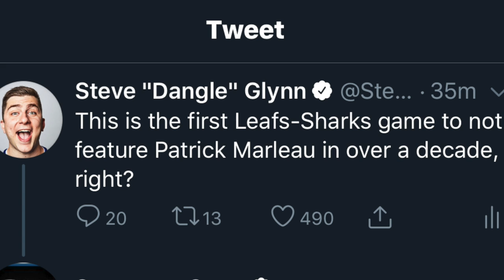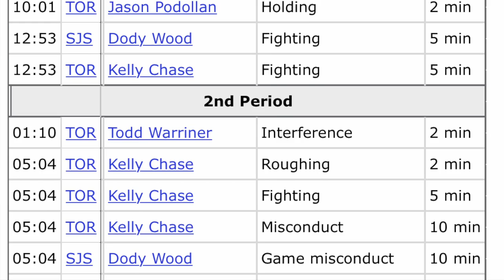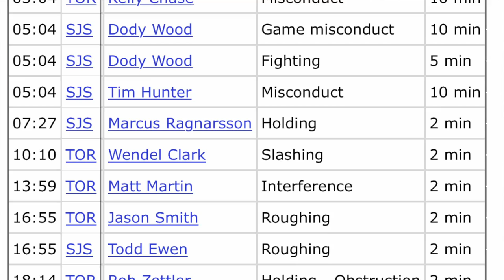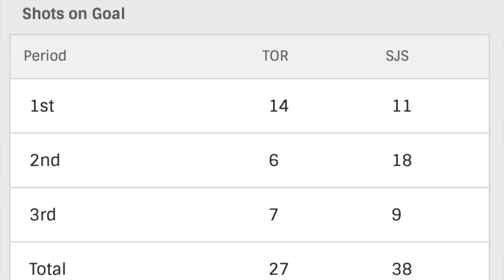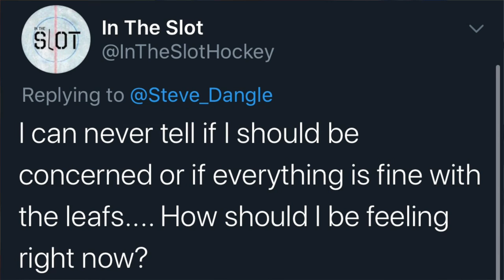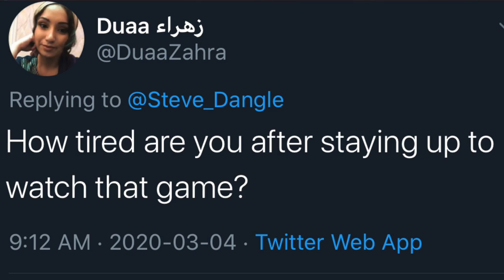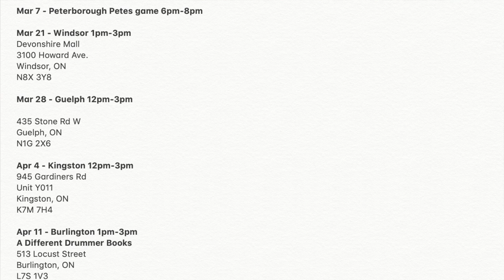LFR13 - Game 67 - Not Food - Tor 2, SJ 5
Mar 7 - Peterborough Petes game 6pm-8pm

Mar 21 - Windsor 1pm-3pm
Devonshire Mall
3100 Howard Ave.
Windsor, ON
N8X 3Y8

Mar 28 - Guelph 12pm-3pm

435 Stone Rd W
Guelph, ON
N1G 2X6

Apr 4 - Kingston 12pm-3pm
945 Gardiners Rd
Unit Y011
Kingston, ON
K7M 7H4

Apr 11 - Burlington 1pm-3pm
A Different Drummer Books
513 Locust Street
Burlington, ON
L7S 1V3